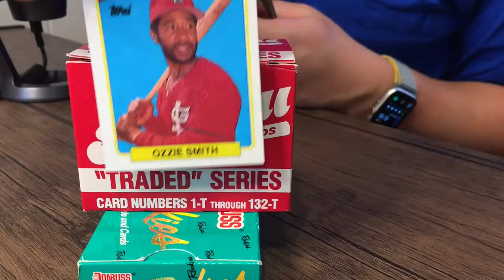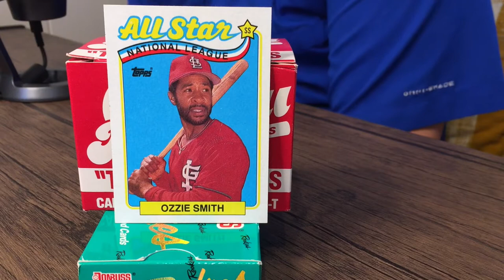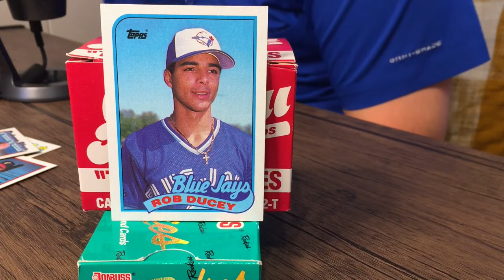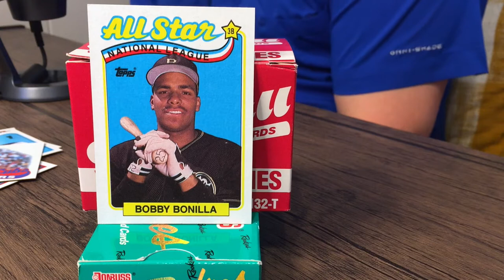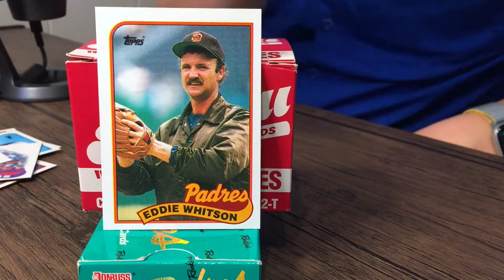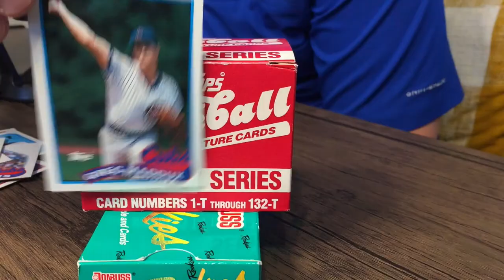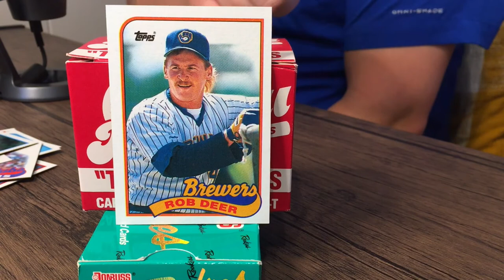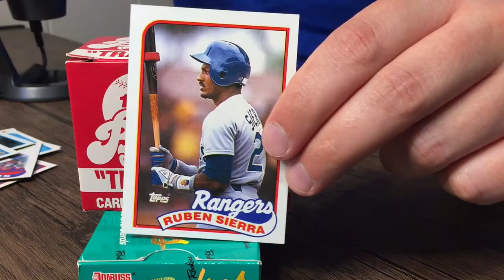Pack A Day - 1989 Topps #22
Join me as I welcome my first guest presenter for a player we all know and love dearly.

But first: 2 shortstops named Ozzie, a FUTURE STAR, a GOAT alert, and Bonilla's still smiling.

This one is a bit lengthy, but worth it. Relax.